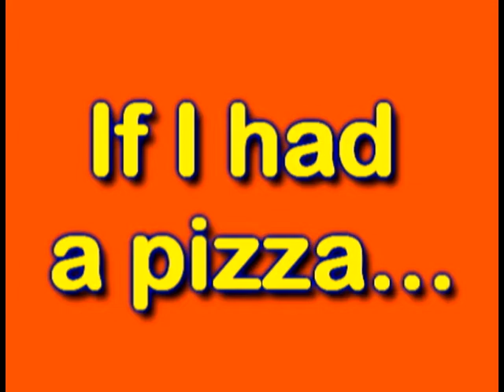Pizza Polka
One night a few years ago we were just eating pizza...when TPW...well kind of fell asleep in his pizza. I put the footage to one of our family's favorite songs "Pizza Polka" by Dino O'Dell.
I plan on making another one when I get more pictures of us eating pizza etc...
Age 3